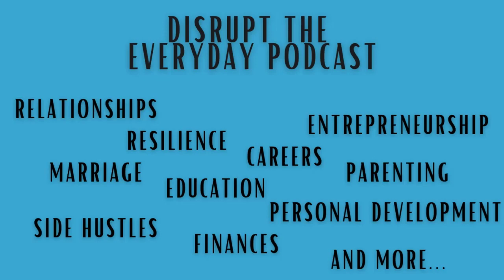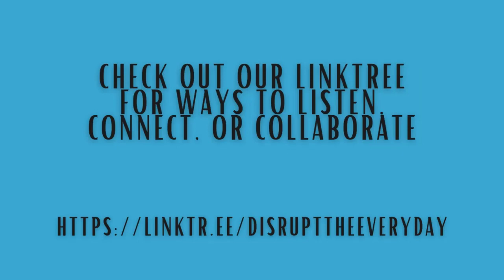Episode 112 - Being Healthy with a Busy Schedule with Yuri Doroshuk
I WANT TO BE HEALTHIER BUT I’M SO BUSY, WHAT CAN I DO?

On this episode we are joined by Yuri Doroshuk. Yuri coaches busy parents on how to permanently change their lifestyle in a way that is sustainable, realistic, and enjoyable without gimmick dieting. On this episode we discuss:

How parents can improve their parenting through working out

The 4A Fat Loss Formula

How do you create a health and fitness culture in a home

For places to listen, places to connect on social media, to be a guest, collaborate with or sponsor DTE

Yuri’s IG: @coachyuri_

About Yuri

10 years after the wedding I found myself 65 lbs overweight (most amazing dad bod ever). My clothes were snug and I felt awful. My energy was low, patience with kids was bad, and I just felt blah... I knew there was more potential in me.

After losing the weight without dieting, something magical happened. My energy increased, I showed up more powerfully for my family, my faith grew, and my professional career took off.

I believe how we look and feel has a meta effect on every other area of our life. Today I help and teach other busy parents how they can reclaim their life and become the best version of themselves through my 4A Formula.